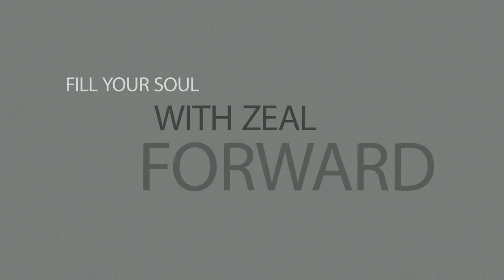vaanavil'16 teaser 2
VAANAVIL'16 is an intracollege cultural event in GOVT. KILPAUK MEDICAL COLLEGE hosted by MITHRAAZ'13. Watch the teaser of the event.! Watch the colors illuminate our souls with joy of light.!! Vaanavil'16 is here... Here is the second teaser of Vaanavil'16- A Mithraaz carnival